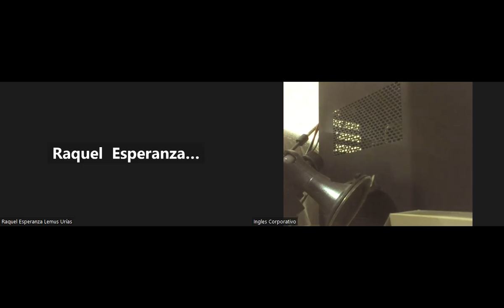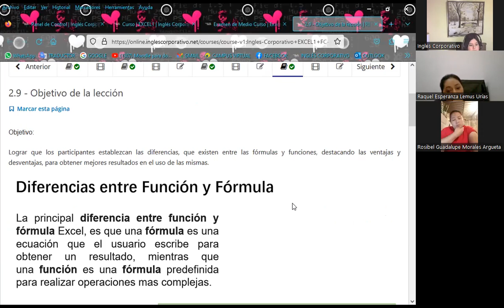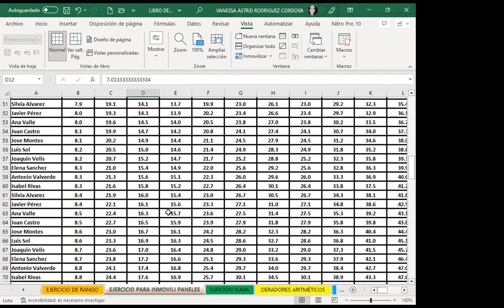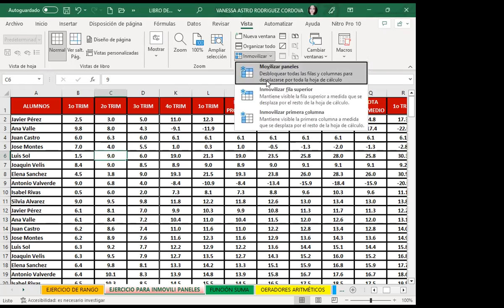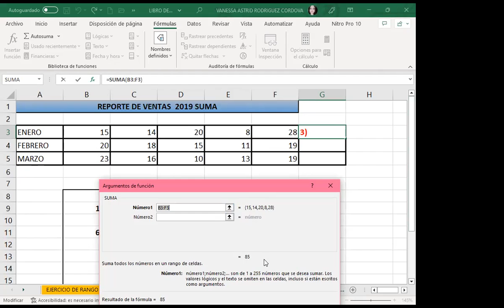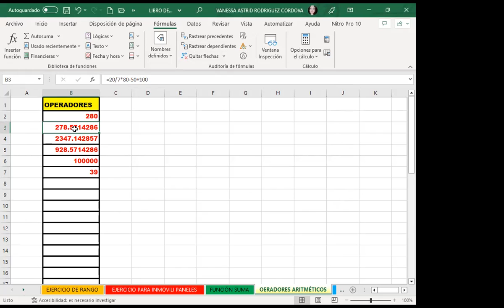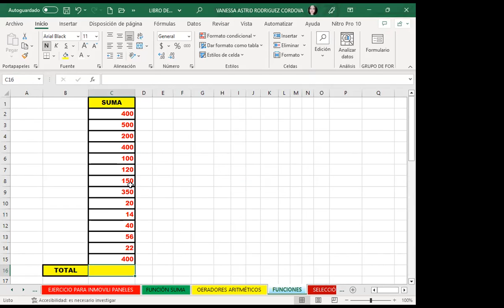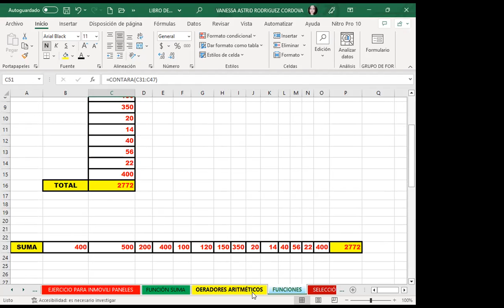CLASE 8 -23/02/-23-EXCEL-01-8-9-02-23- RODRIGUEZ-DIFERENCIAS ENTRE FUNCIÓN Y FÓRMULA